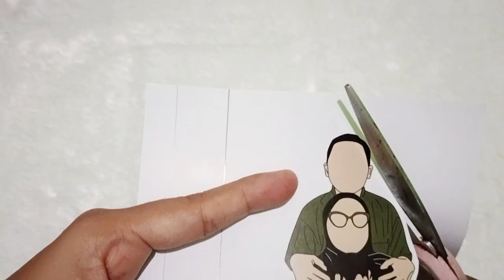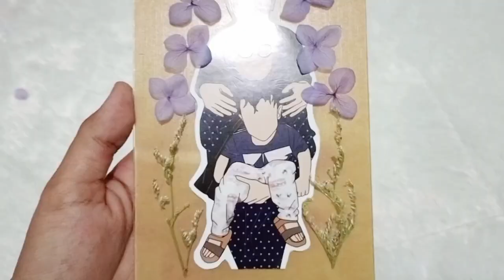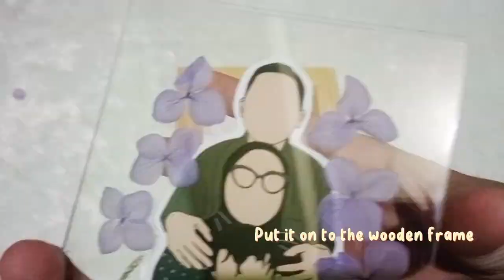DIY Custom Acrylic || Small business || the illustration faceless become a glasses wooden frame art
How to make it:
step 1 : cut the design
step 2 : Open the paper attached
to the acrylic
step 3 : Stick the design on the acrylic
step 4 : start to apply the flowers
well done !!
you've to try this. So easy and so fun 😀😀